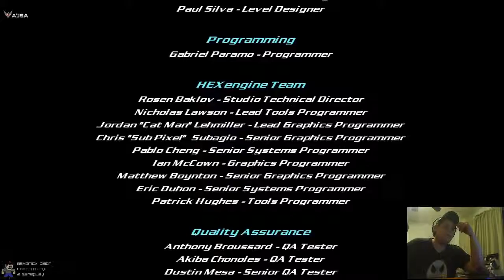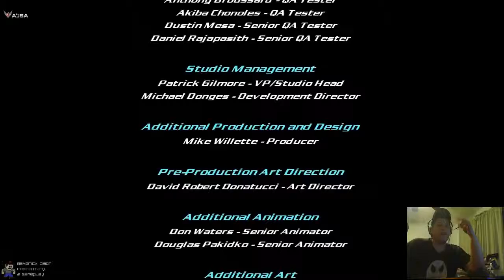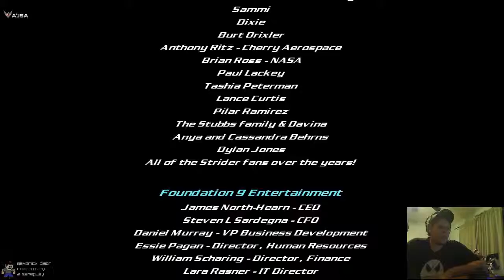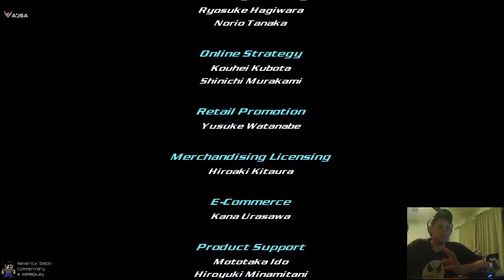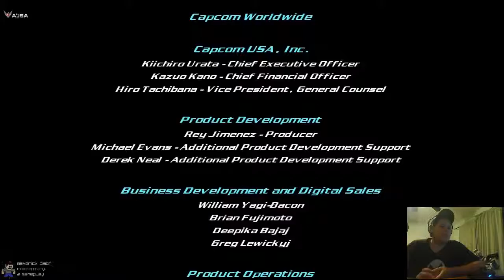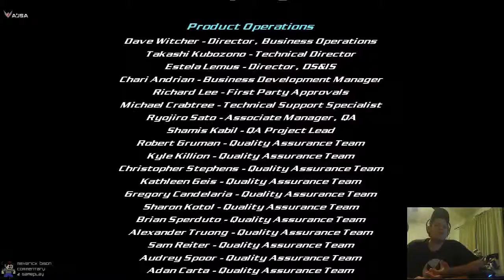Strider Conclusion on Playstation 4: TEH RAGE! FRACK YOU GRAVITY! [Finale]